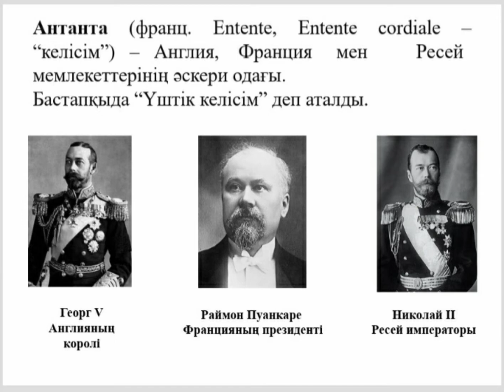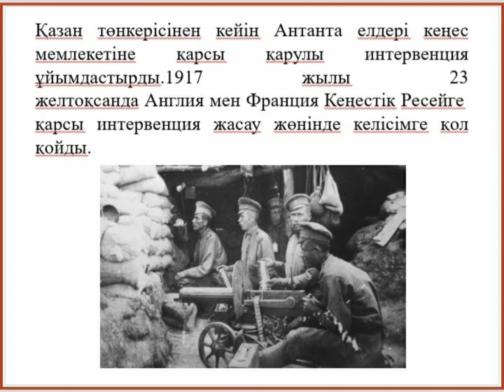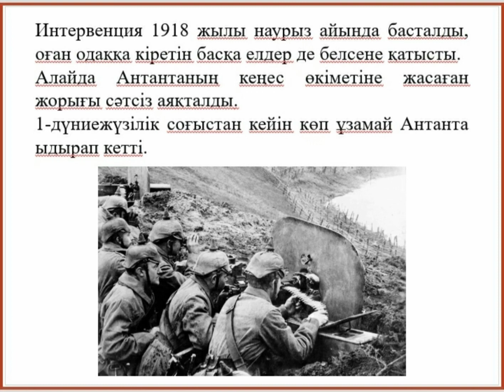Антанта одағы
Антанта одағы құрылуының тарихы баяндалған.

Image copyright: KeilaNeokow EliVokounova - Shutterstock